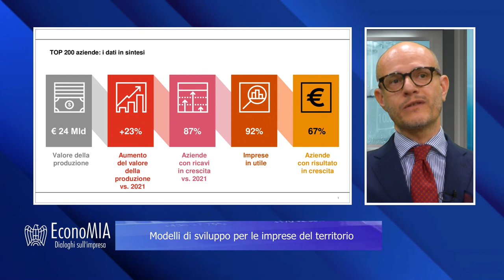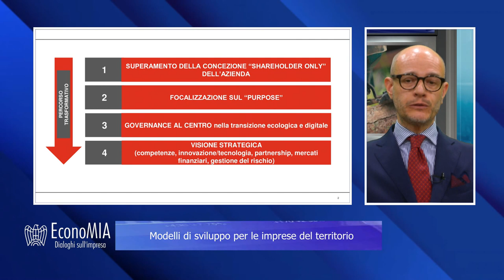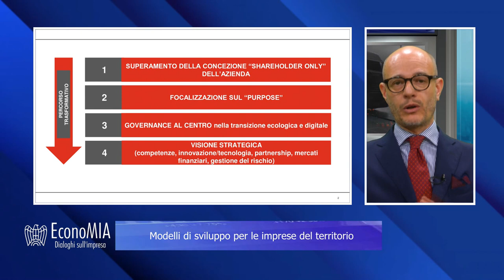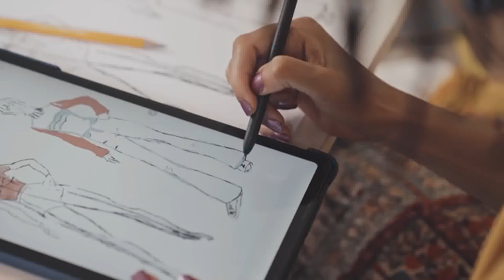EconoMIA - Modelli di sviluppo per le imprese del territorio